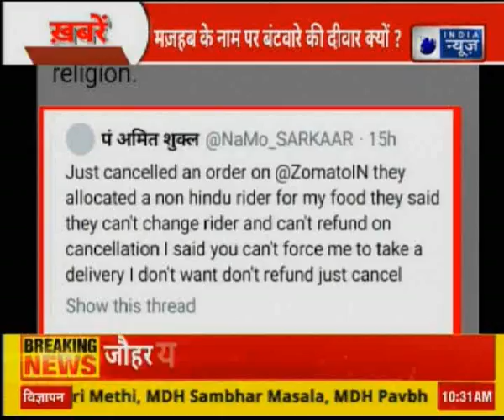Politics on Zomato non-Hindu delivery Boy controversy जोमैटो विवाद पर सियासी बवाल, India news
A Twitter user Amit Shukla asked Zomato India to change the delivery boy for his order for being not Hindu.

Zomato,
Politics on Zomato,
non-Hindu delivery Boy controversy,
Zomato order canceled,
Zomato order canceled by Customer,
Zomato order canceled,
Zomato order online canceled,
Customer canceled order,
Food Has No Religion,
non hindu delivery boy,
Amit Shukla,
Amit Shukla zomato,
Amit Shukla cancel zomato order,
Amit Shukla zomato controversy,
zomato food,
zomato against religion,
zomato against communalism,
zomato founder,
zomato news,
zomato latest update,